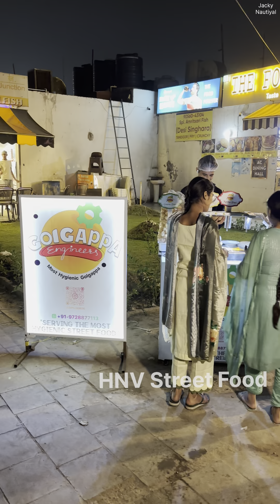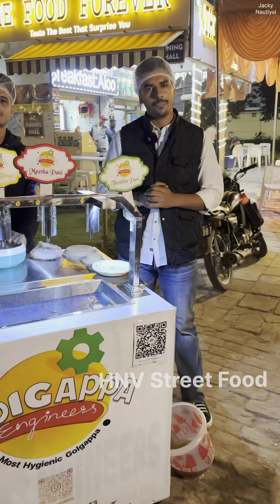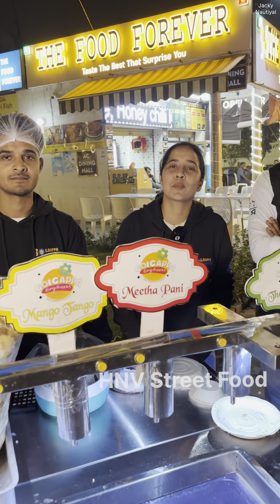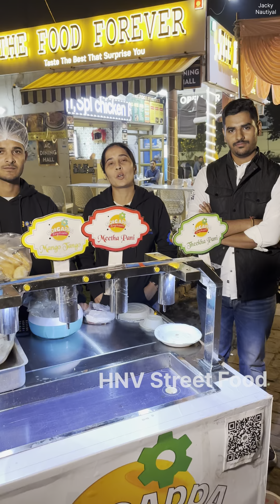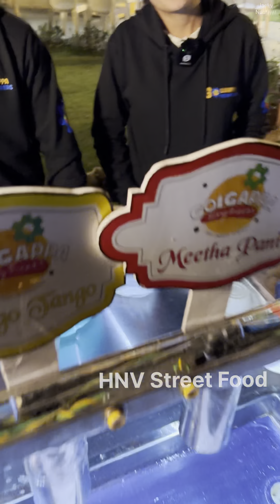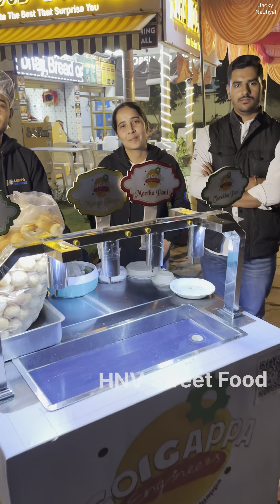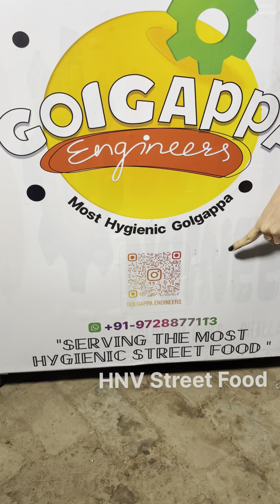College Girl के Motor वाले Handfree गोलगप्पे, India First साफ़ सुथरे Golgappa Engineers- Street Food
Handfree Golgappe

Motor Wale Golgappe

Panipuri

Golgappe

Golgappa

Street food nashta

Rajma chawal street food

Food vlogs

Delhi food

Food vlog

Food street

Food india

Indian food

Food blogger

Viral Indian Thali

Viral Indian Lunch

Street Food Viral Indian Lunch

Trending Indian Breakfast

Trending Indian Food Thali

Viral Thali Street Food

Unlimited thali

Punjabi thali

Thali food

Veg street food india

Street food india thali

Thali street food

Street food

Samose chole street food

Street food india lunch

Indian street food lunch

Food vlogs

Food india

Food street

Indian food

Food vlog

Desi food

Street food

Protein Puri Aloo Chole

Bihar Style Street Food

Protein Puri

Bihar Food

Street food nashta

Chole Puristreet food

Food vlogs

Delhi food

Food vlog

Food street

Food india

Indian food

Food blogger

Viral Indian Thali

Viral Indian Lunch

Trending Indian Breakfast

Unlimited thali

Punjabi thali

Thali food

Thali street food

Street food

Food vlogs

Food india

Food street

Indian food

Food vlog

Desi food